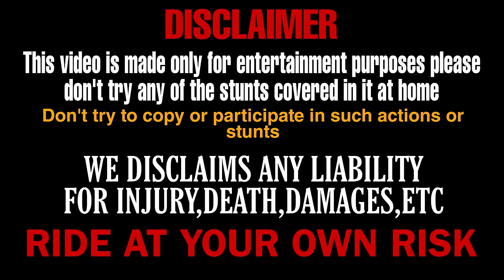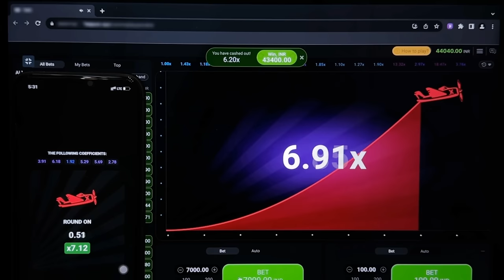CHHPARI MOTA saying😡 S3K ARMY chu*iya Hai😡VIDEO preparation for Ladakh